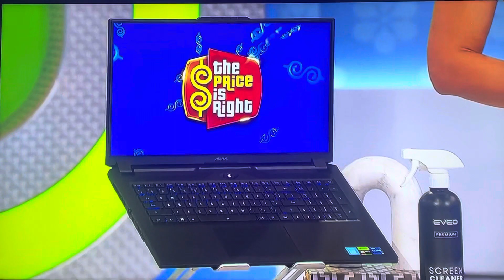The Price is Right | Opening & One Bid | 3/4/2024